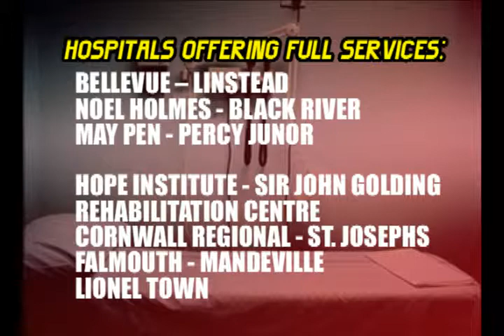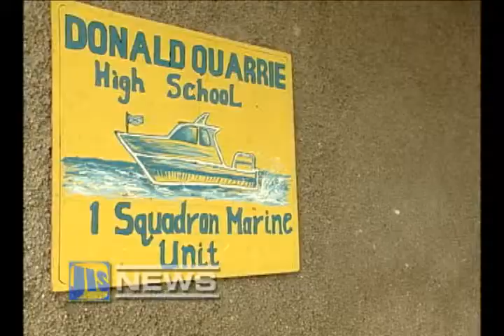JIS NEWS OCT 25, 2012